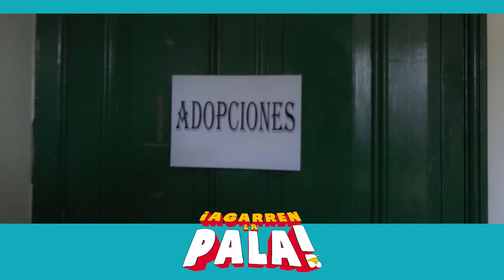¡Agarren la Pala! BSO temaikén oficial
Les dejamos la canción de la pala para que se la vayan aprendiendo asi la cantamos todos juntos levantando la copa. 🌟🌟🌟

Brillantemente interpretada por @cichonga_o_rei escrita por @nenuco_de_paternal